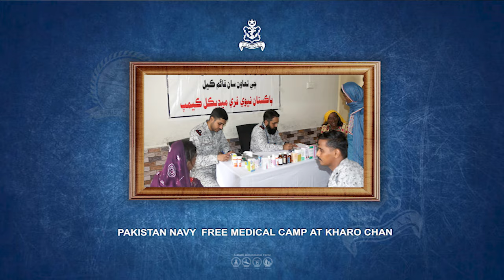PAKISTAN NAVY ESTABLISHES FREE MEDICAL CAMP AT COASTAL AREAS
Pakistan Navy in collaboration with philanthropic organization, established a free medical camp at Kharo Chan, Tehsil Keti Bandar, Sindh in order to provide quality medical facilities to less privileged residents of creeks area along the coastal belt.

During the one medical camp, 580 patients including local men, women and children were provided free consultation, medicine and minor surgical procedures by specialist doctors and paramedics of Pakistan Navy. Additionally, lectures on health awareness and disease prevention through self care were conducted for hundreds of local residents.

PN is committed to assist coastal community wrt health care by extending quality medical facilities at their door step. Regular establishment of medical camps for residents of coastal areas by PN is a practical manifestation of Pakistan Navy's resolve for socio-economic uplift of coastal community.